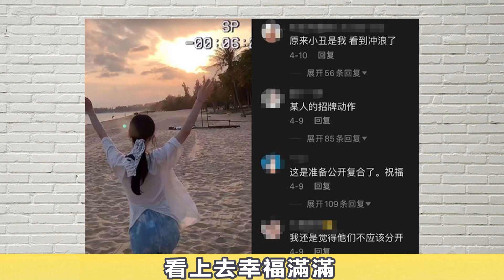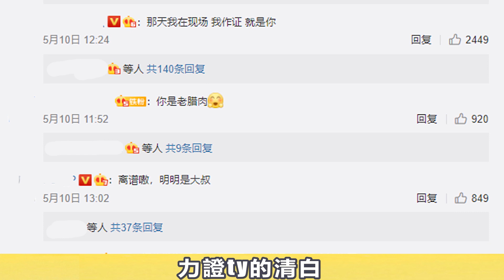李小璐再戀嘻哈鮮肉，陷出軌門？賈乃亮為甜馨忍辱負重？原諒過往？李小璐 PG One#賈乃亮#甜馨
李小璐 PG One#賈乃亮#甜馨
李小璐再戀嘻哈鮮肉，陷出軌門？賈乃亮為甜馨忍辱負重？原諒過往？